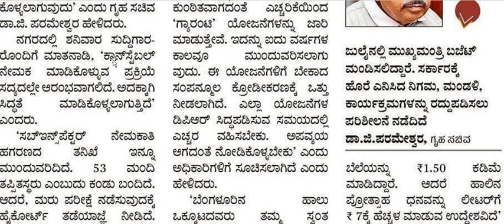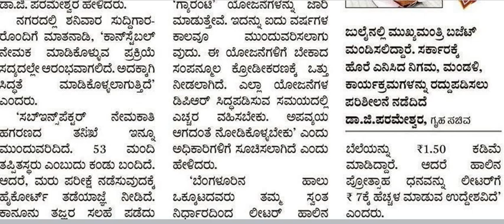ಶೀಘ್ರದಲ್ಲಿ 15,000 ಪೊಲೀಸ್ ಕಾನ್ಸ್‌ಟೇಬಲ್ ಹುದ್ದೆಗಳ ನೇಮಕಾತಿ || Classic Job Junction